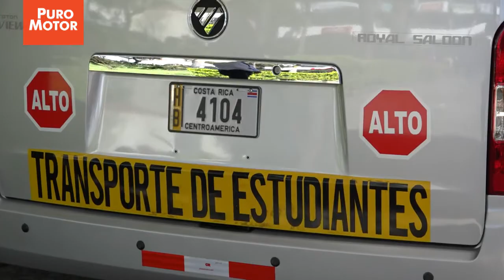Presentación campaña Viajando Seguros a Clases, Riteve 2018